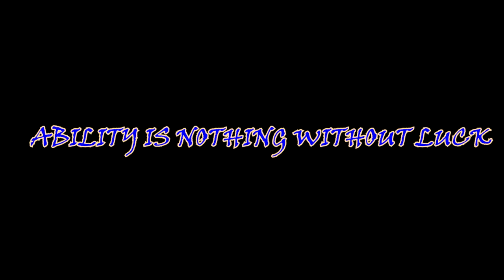Bomber Man in 2020 | Bomber Grounds Tamil battle Royale | Naresh Playz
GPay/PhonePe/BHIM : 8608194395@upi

Get Socialistics :-

Steam            : Naresh_Playz
SocialClub     : Naresh_NTG
Epic Games  : x_NareshXHyper_x
Origins           : NareshNTG
Basic Courtesy :-
►Respect Moderators.
My Specifications :-
MotherBoard : Gigabyte H110M-S2 Ultra Durable
GPU : Geforce GTX 1050 TI 4 GB
CPU : Intel I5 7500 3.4 Ghz
Memory : 16 GB 3100 Mhz
HDD : 1 TB SATA
SSD : 140 GB
Monitor 1 : LG HD Plus 75hz
Monitor 2 : LG HD Ready 60 Hz
Headset :Redgear HellFury 7.1 Professional Gaming Headphones with Mic
Keyboard & Mouse : Zebronics Transformer Gaming COMBO
Internet Speed : Airtel 100 Mbps 500 GB + Carryover @999
                                        10   Mbps Upload Speed

நல்லதே நினை
நல்லதே செய்
நல்லதே பார்